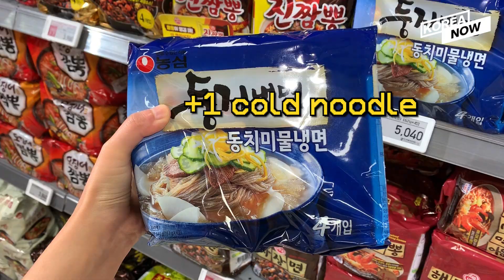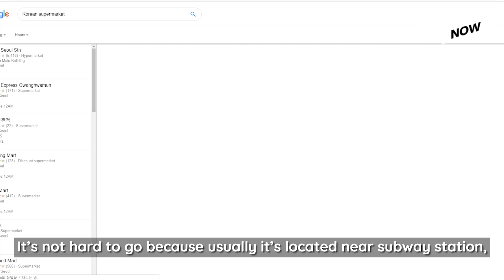Looking for penny-pinching full meal? Indulge in free taste testing at Korean marts!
Hey guys! I'm Sumi from Korea now.
I love checking out local supermarkets whenever I travel to other countries.
Why? Because it's the best place to meet locals and to learn their lifestyle.
It is a fun way to discover local culture and interact with locals.
If you are also a fan of exploring local culture at supermarkets, here is it!
Supermarkets in Korea are no different from other stores across the globe. But, they have some unique features.
So I went to E-mart located at Yongsan train station to show you guys what special features they have.